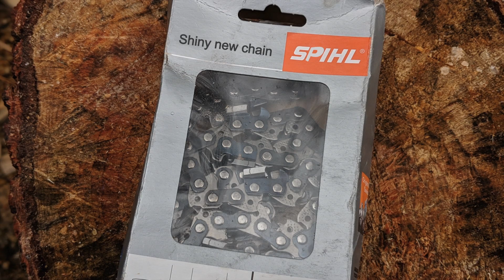The real reason you get a blunt chainsaw!!!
Caught on camera.  This is why you sometimes randomly get a blunt chainsaw chain no matter how careful you are.